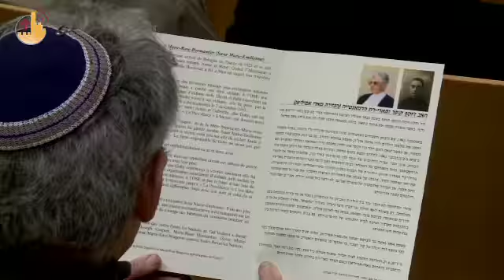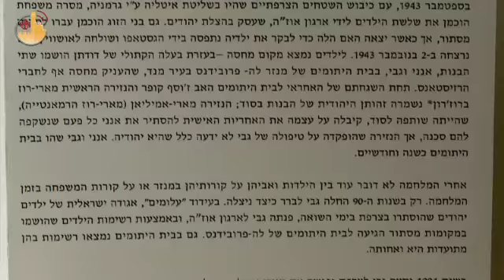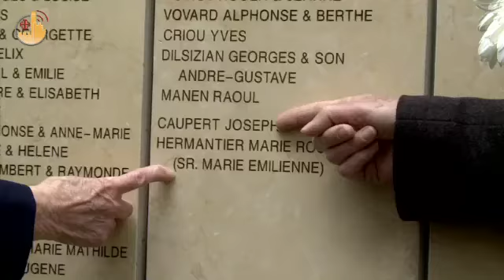Sr Marie Emilienne, Giusta fra le Nazioni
Settant'anni dopo aver sfidato i nazisti e salvato la vita  a due bambine ebree francesi, suor  Marie Emilienne e' diventata "Giusta tra le Nazioni". L' atto eroico  della suora francese, celebrato a Gerusalemme con la cerimonia  solenne al Museo dell'Olocausto.